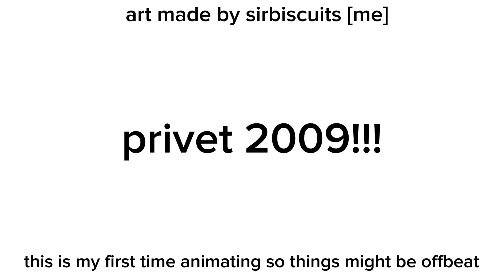privet 2009 | credits to: aj | first time doing animation